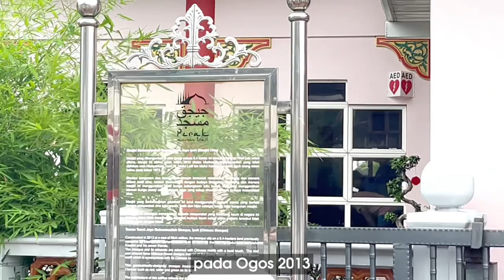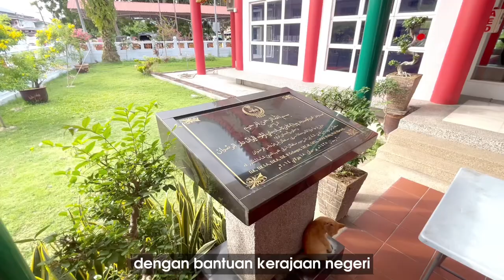MASJID MUHAMMADIAH DOCUMENTARY - MULTIMEDIA PROJECT KPTM Ipoh